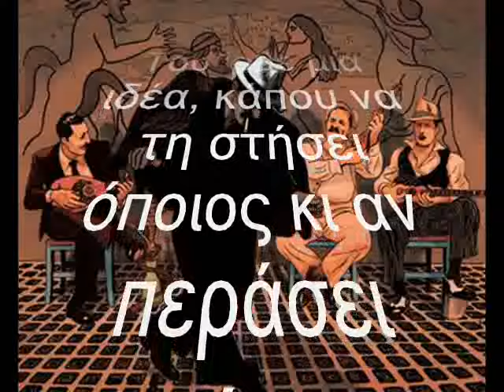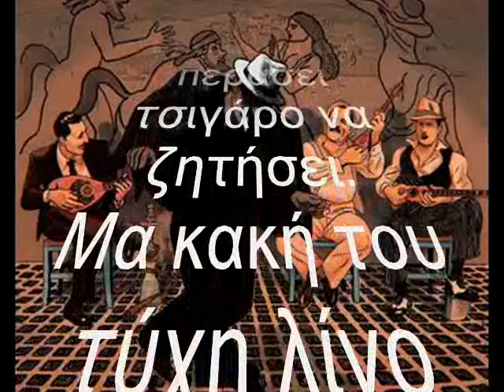ΤΟ ΠΙΤΣΙΡΙΚΑΚΙ - ΔΗΜΗΤΡΗΣ ΤΣΑΟΥΣΑΚΗΣ 2015 BY CRONOS MUSIC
ΜΟΥΣΙΚΗ/ΣΤΙΧΟΙ: ΓΙΩΡΓΟΣ ΡΟΒΕΡΤΑΚΗΣ/ΑΡΓΥΡΗΣ ΝΙΚΟΛΕΣΚΟ

CD CRONOS MUSIC (NS 875) - με τίτλο ''ΟΙ ΜΕΓΑΛΟΙ ΡΕΜΠΕΤΕΣ''